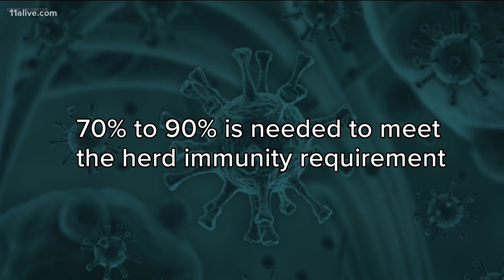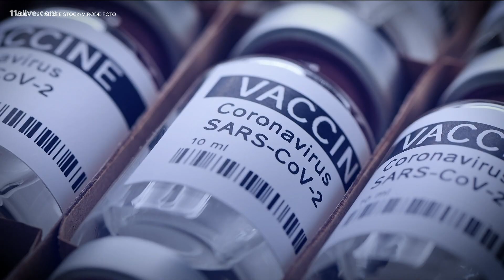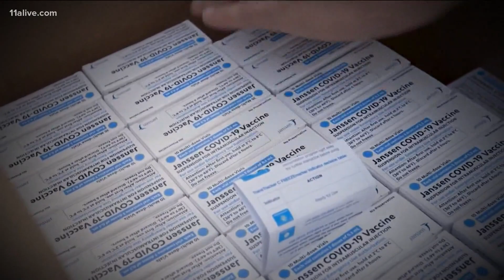COVID-19 vaccine hesitancy impacts herd community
Globally, only 68% of adults say they would get vaccinated, according to a new poll released Monday.